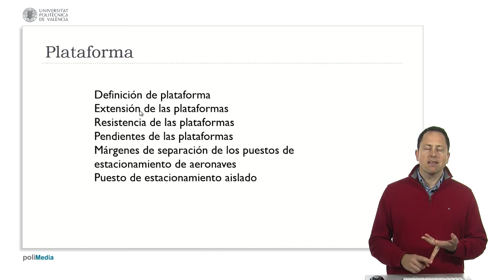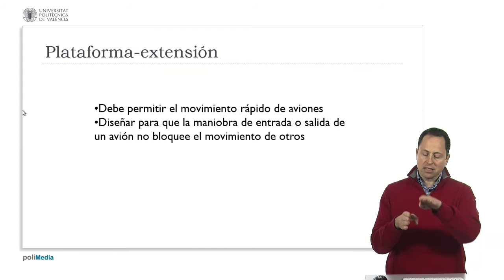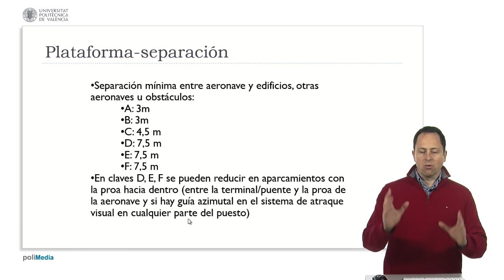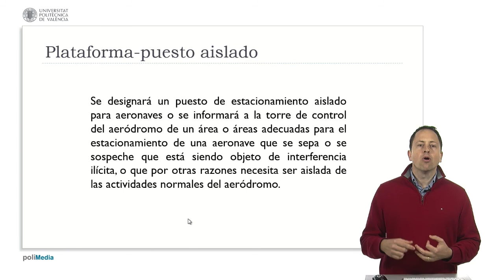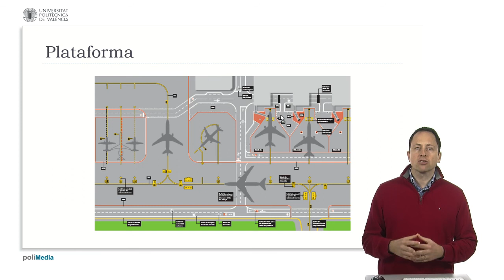La plataforma: definición, características | 54/123 | UPV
Título: La plataforma: definición, características

Descripción automática: En este video se explica la función y diseño de la plataforma de estacionamiento aislado para aeronaves en un aeropuerto. La plataforma es el área destinada al aparcamiento, embarque, desembarque y servicio de mantenimiento de aeronaves. Es fundamental que sea lo suficientemente grande para facilitar el movimiento de los aviones sin causar obstrucciones.

Se debe diseñar teniendo en cuenta el peso que soportará, siendo comúnmente de hormigón, y con una pendiente mínima para el drenaje, siendo 1% el máximo en el puesto de estacionamiento. Además, las plataformas tienen que tener separaciones específicas entre aviones y entre aviones y edificios para evitar colisiones, variando estas distancias según el tipo de aeronave.

Es necesario designar un puesto aislado para situaciones de emergencia como secuestros o epidemias. La infraestructura también incluye señales para ayudar en el atraque y sistemas que permiten a las aeronaves ingresar y salir sin asistencia, aunque algunos cerca del terminal puedan requerir de un tractor. El video muestra un dibujo de la plataforma, ilustrando todos estos conceptos clave.